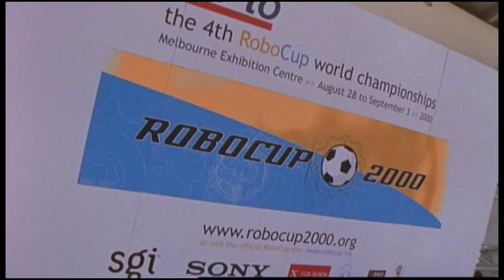Beyond Human: Robot Soccer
Part 8 of 9. To promote the rapid evolution of robots, one audacious group of researchers decided to start a worldwide robotic soccer competition. How soon before they challenge humans?